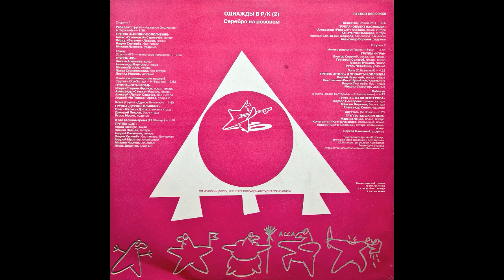"Однажды в Рок-клубе. Серебро на розовом" (LP) (1991)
00:00   01. Народное Ополчение - Резидент (Народное Ополчение - А. Строгачёв)
01:43   02. НЗ - Гонец (НЗ - автор слов неизвестен)
04:41   03. Юго-Запад - С чего ты решила, что я нацист (Юго-Запад - И. Фролов)
07:44   04. Дурное Влияние - Кома (Дурное Влияние)
12:35   05. ДДТ - В это великое время (Ю. Шевчук)
16:56   06. Объект Насмешек - Шашечка (Рикошет)
20:35   07. Игры - Ничего родного (Игры)
23:27   08. Стиль и Стюарты Копленды - Боль (С. Наветный)
28:05   09. Петля Нестерова - Соблазн (Петля Несерова - Э. Нестеренко)
32:58   10. Кошк Ин Дом - Хрусталь (М. Ландэ)

Общее время звучания: 39:25

Записи выступлений на VIII рок-фестивале 14 марта 1991 года, посвящённом 10-летию Ленинградского Рок-клуба

"Народное Ополчение" (Ленинград):
Алекс "Оголтелый" Строгачёв - вокал
Фёдор "Бегемот" Лавров - гитара
Вадим Снегирёв - бас-гитара
Михаил Лысенко - ударные

"НЗ" (Ленинград):
Никита Алексеев - вокал
Александр Вартомо - гитара
Михаил Егоров - гитара
Павел Степановский - бас-гитара
Леонид Рожнов - ударные

"Юго-Запад" (Ленинград):
Игорь "Егорыч" Фролов - вокал, гитара
Александр "Санька" Махнач - гитара
Алексей "Лельс" Савинов - бас-гитара
Андрей "Че Гевара" Орлов - ударные

"Дурное Влияние" (Ленинград):
Олег "Малыш" Дзятко - вокал, гитара
Дмитрий Петров - бас-гитара
Игорь Мосин - ударные

"ДДТ" (Ленинград):
Юрий Шевчук - вокал
Никита Зайцев - гитара
Андрей Васильев - гитара
Вадим Курылёв - бас-гитара, бэк-вокал
Андрей Муратов - клавишные
Михаил Чернов - саксофон
Игорь Доценко - ударные

"Объект Насмешек" (Ленинград):
Александр "Рикошет" Аксёнов - вокал, гитара
Константин Фёдоров - гитара
Евгений "Ай-яй-яй" Фёдоров - бас-гитара, бэк-вокал
Александр Воронов - ударные

"Игры" (Ленинград):
Виктор Сологуб - вокал, бас-гитара
Григорий Сологуб - гитара, вокал
Андрей Нуждин - гитара
Игорь Черидник - ударные

"Стиль и Стюарты Копленды" (Ленинград):
Сергей Наветный - вокал, гитара
Константин "Кот" Шумайлов - клавишные
Вадим Снегирёв - бас-гитара
Михаил Лысенко - ударные

"Петля Нестерова" (Ленинград):
Эдуард Нестеренко - вокал, гитара
Максим Веркиев - бас-гитара
Александр Сенин - ударные

"Кошк Ин Дом" (Одесса - Ленинград)
Максим Ландэ - вокал, гитара
Константин "Кот" Шумайлов - клавишные, вокал
Андрей "Силя" Селюнин - гитара, клавишные, вокал
Сергей Наветный - ударные

Оцифровка записи: alenas2001